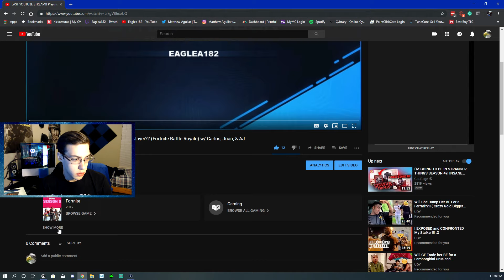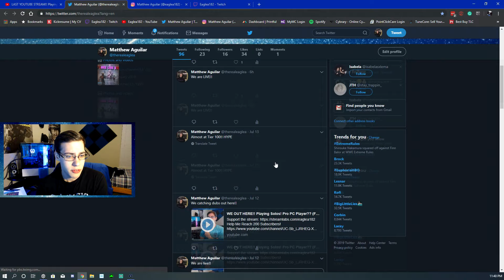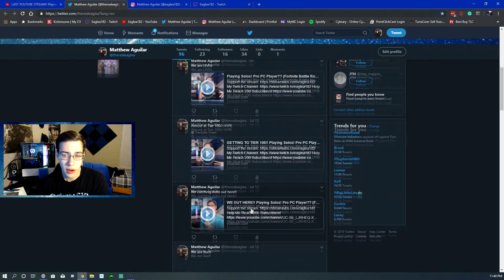i got a HUGE update!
Haven't heard Square One yet? Here you go!